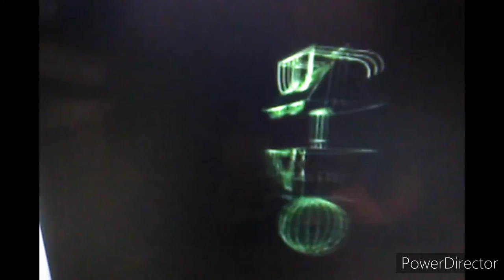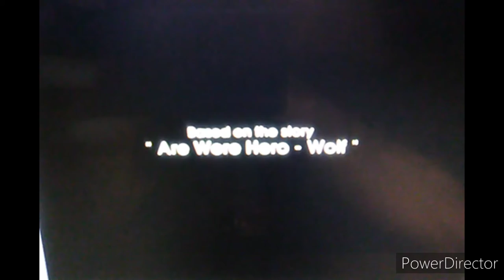Nickelodeon Short - Technological Threat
Kroyer Films, Inc. / Nickelodeon, 90's.